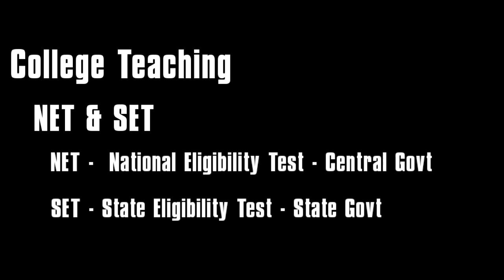BA English Literature course details and career options | Tamil